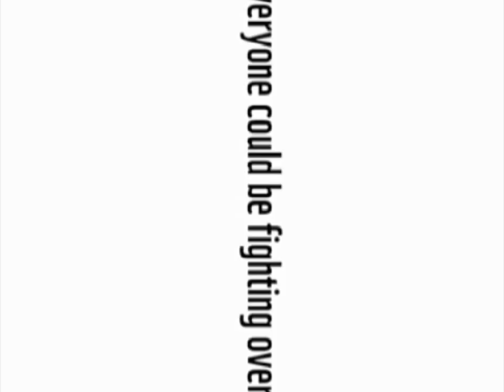"elephant vs giraffe water fight"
Description:
Welcome to the thrilling world of wildlife encounters! In this captivating YouTube video, prepare to witness a jaw-dropping battle between two giants of the animal kingdom: the mighty elephant and the towering giraffe.

In the heart of the African savannah, tensions rise as these colossal creatures engage in an intense showdown. As the sun sets and the dust settles, the epic clash between these remarkable beings unfolds before your eyes, showcasing their raw power, agility, and strategic prowess.

Observe as the massive elephant, with its immense size and commanding presence, utilizes its long trunk as a versatile tool, trumpeting fiercely while employing its tusks as formidable weapons. Meanwhile, the elegant giraffe, armed with its elongated neck and swift kicks, employs an impressive display of athleticism and flexibility.

Experience the adrenaline rush as the two majestic creatures compete for dominance, engaging in a thrilling display of charges, swings, and strikes. Witness their unique battle strategies, as the elephant uses its weight to its advantage while the giraffe relies on its superior reach to deliver devastating blows.

Join us on this extraordinary adventure as we provide insightful commentary, guiding you through the awe-inspiring clash of these titans. Along the way, we share fascinating facts about the natural behaviors, adaptations, and survival instincts of these incredible animals.

This mesmerizing wildlife encounter will leave you in awe of the untamed beauty and power of nature. So grab your popcorn, sit back, and prepare to be captivated by the unforgettable Elephant vs. Giraffe fight that will keep you on the edge of your seat from start to finish.